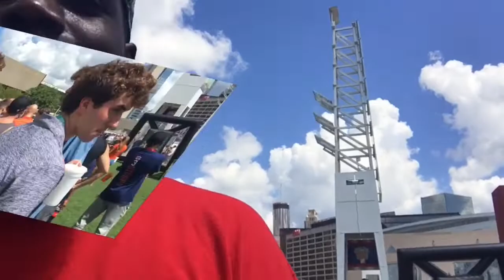Auburn vs Washington Vlog (We met Charles Barkley)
New videos on Lboogey With 5 every week